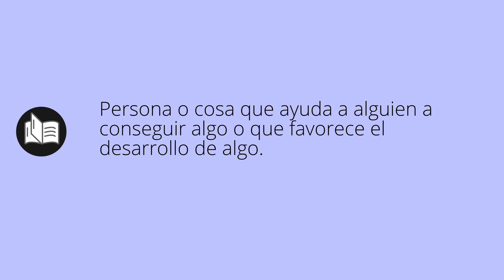Que significa APOYO • apoyo SIGNIFICADO • apoyo DEFINICIÓN • Que es APOYO • Significado de APOYO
Que significa apoyo en español. Cual es el significado y definicion de apoyo. que es apoyo. apoyo definiicon en español. Todos los significados y definiciones del diccionario español.

Diccionario de la RAE (Kindle):
Diccionario de la RAE (Tapa dura):
Diccionario de primaria VOX:
Diccionario Esencial de la Lengua Española:
Diccionario Cambridge Español - Inglés: